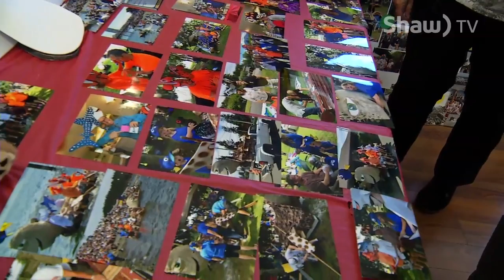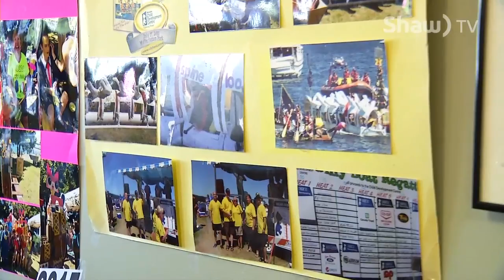Local Business Proud Supporter of Nanaimo CDC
Shawn Thomas and his team at Long Lake Chiropractic have been actively fundraising and participating in the Nanaimo CDC Silly Boat Regatta for many years, usually ranking 1st for the highest donations collected, and for their detailed and quirky costumes.